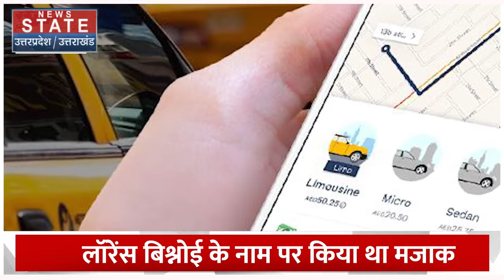Salman Khan Updates: Lawrence Bishnoi के नाम लेकर इस युवक ने किया काम, पुलिस ने कर दिया पर्दाफाश!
बॉलीवुड सुपरस्टार सलमान खान के घर में फायरिंग के बाद से ये मामला सुर्खियों में है. सलमान खान की सुरक्षा को लेकर पुलिस बेहद सतर्क हैं. इस बीच एक कैब ने पुलिस की नींद उड़ा दी.. दरअसल, गैंगस्‍टर लॉरेंस बिश्‍नोई के नाम पर एक शख्स ने कैब बुक की गई थी. सबसे खास बात ये है कि यह कैब सलमान खान के गैलेक्‍सी अपार्टमेंट से बांद्रा पुलिस स्‍टेशन के लिए दो बार कैब बुक की थी.

This matter is in the headlines after the firing in the house of Bollywood superstar Salman Khan. Police are very alert regarding the security of Salman Khan. Meanwhile, a cab gave sleepless nights to the police.. Actually, the cab was booked by a person in the name of gangster Lawrence Bishnoi. The most important thing is that this cab was booked twice from Salman Khan's Galaxy Apartment to Bandra Police Station.

News State Apps डाउनलोड करें:
Download Android and iOS Apps for more updates: